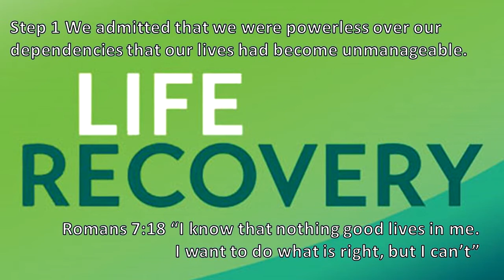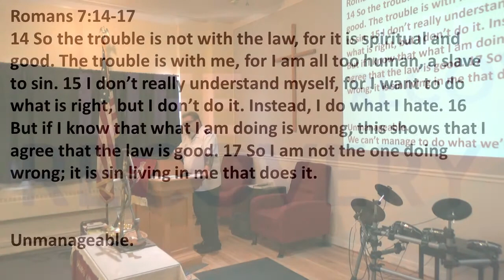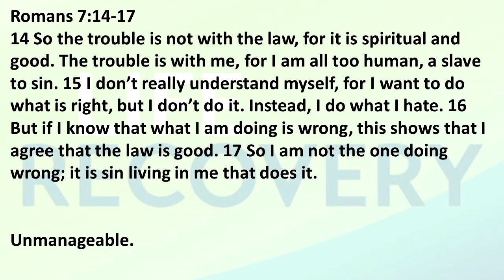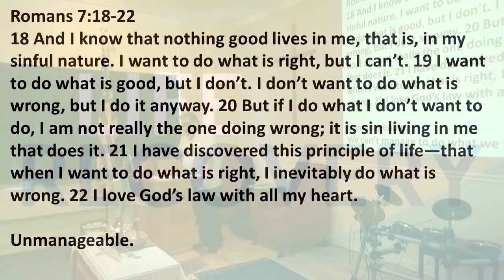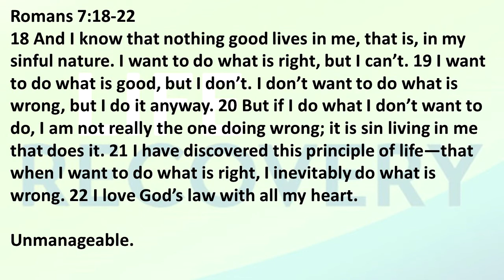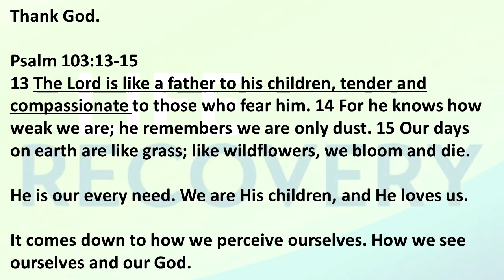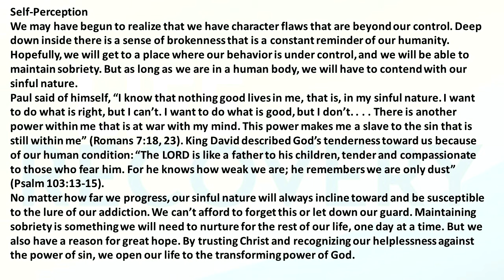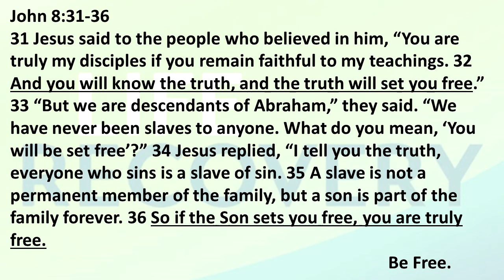Life Recovery Bible Step 1 Message Self Perception Major Mark Unruh